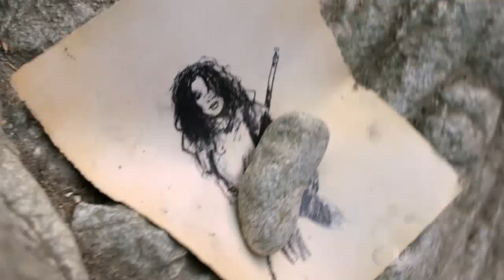The 100 5x01 Clarke faz um desenho de Madi - Legendado